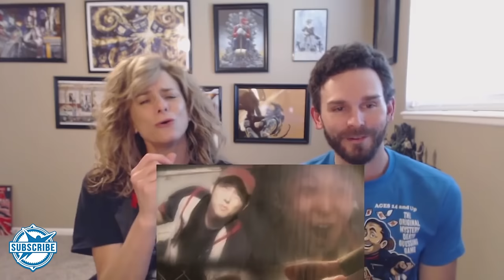Fans React To The Walking Dead San Diego Comic-Con Season 7 Trailer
There's no real spoilers in this one... really, I mean it's from a trailer .. ARE YOU READY FOR EZEKIEL?! OR THE KINGDOM, SANCTUARY, MORE DWIGHT, BADASS TARA, OR SHIVA?!!?  READY TO KNOW WHO GOT LUCILLE'D?! Thanks for sending your videos into Skybound!

Here's all the original videos if you want to check out their FULL reactions to the episode (everything is crazy and WE'RE SCARED):